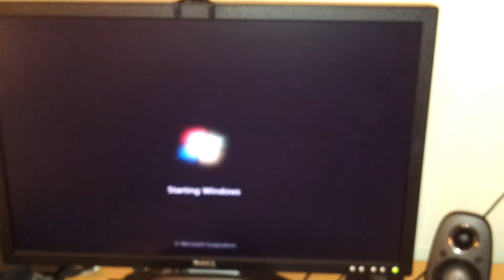Windows 7 startup with SSD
Windows 7 start time using a SSD